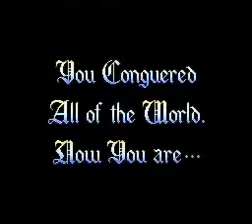【ED】 ポピュラス 【SFC】 POPULOUS (ENDING - CREDITS - STAFF - SUPER FAMICOM) SNES - God of Gods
Japanese version  ,  God of Gods
ポピュラス / シミュレーション / 1990年12月16日発売 / イマジニア